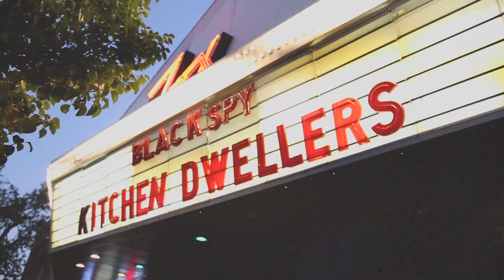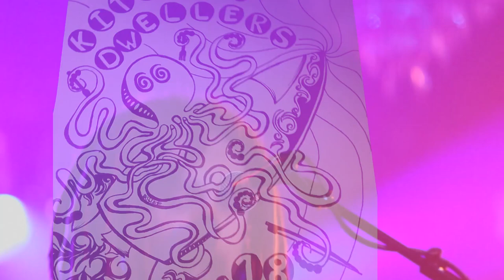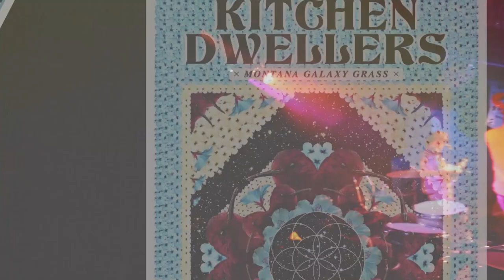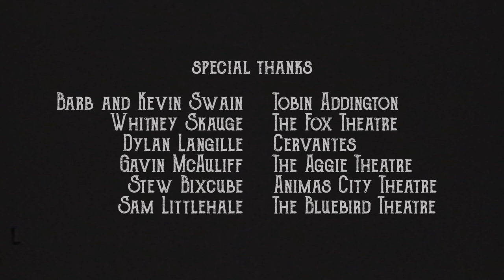"Are You Coming With Me" A Kitchen Dwellers Story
Directed by: Jeffrey Neubauer
Sound Design: Sean Rudolf
Colorist: Ryan Hawk
Animation: Jake Ferguson
Live Recordings: Charlie Campbell-Harris, Tristan Fox
Band Members: Shawn Swain
                              Torrin Daniels
                              Max Davies
                              Joe Funk